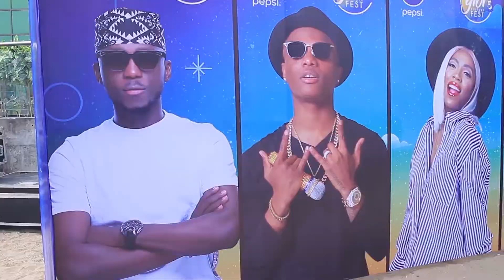WIZKID, TIWA SAVAGE, 2BABA, OTHERS GIDI FEST 2018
For lovers of good music, Gidi Festival serves as a concert to watch out for as it parades top celebrities in the music industry. It was an all fun night with Wizkid, Tiwa Savage, 2 Baba, Mayorkun amongs others dishing out excellent performances to the delight of the fans.